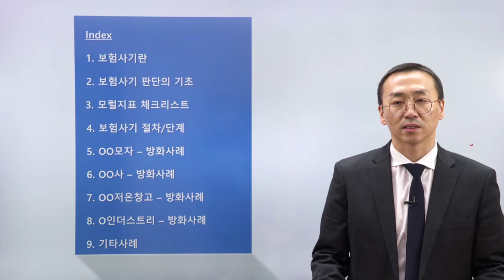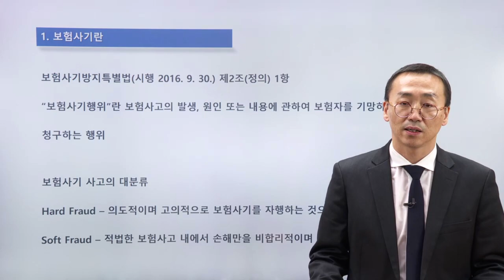재물보험 - 재물보험 보험사기 사례 및 대처방안